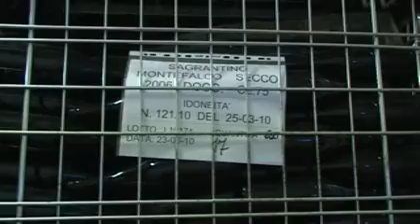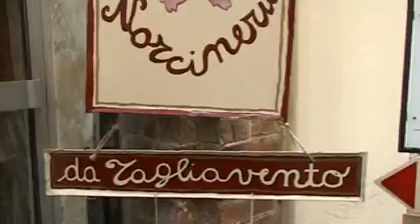Umbria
Degustargitando in Umbria il 21 e 22 aprile 2012